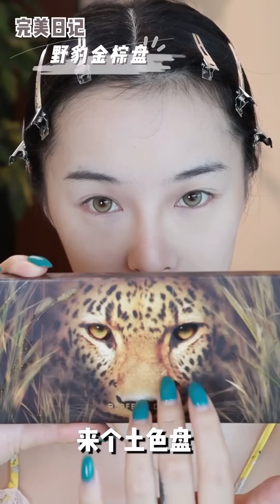Jannatul☘️Mitsuisen✨Aesthetic ASMR Makeup Tutorial✨Best satisfying makeup asmr compilation🌿299